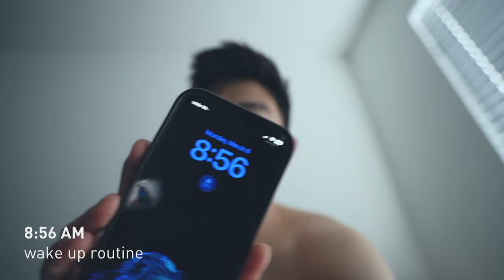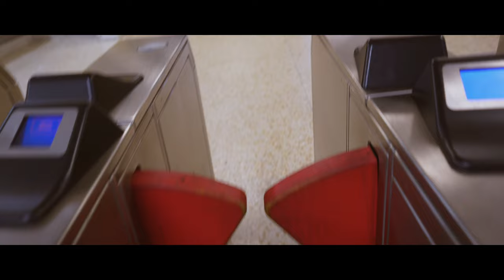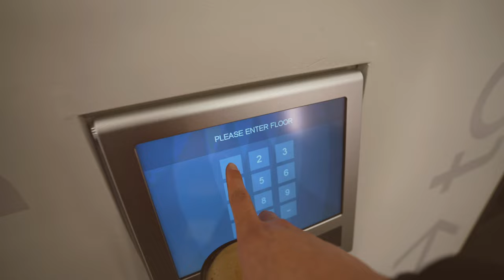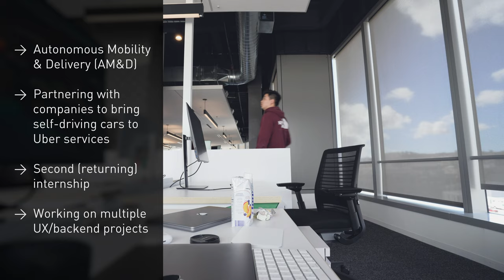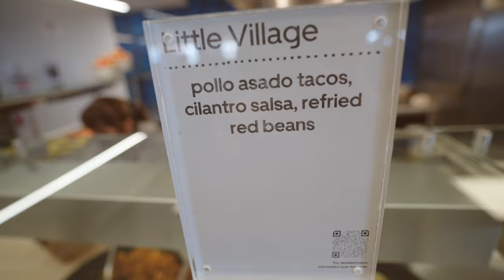A Day in the Life of a Software Engineer Intern @ Uber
come with me for a day in my life working as a software engineering intern at Uber in SF! sorry for the shaky camera footage lol

shot on Sony A7C w/ tamron f/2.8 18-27mm, + iPhone 12 pro

timestamps:
0:00 wake up routine
0:42 commute
1:44 morning grind
3:14 lunch
5:32 afternoon grind
7:00 gym
7:44 thoughts on the 9 to 5
9:35 commute home

music credits (in order):
1. heaven don't feel the same - Dawson Tam (prod. by me)